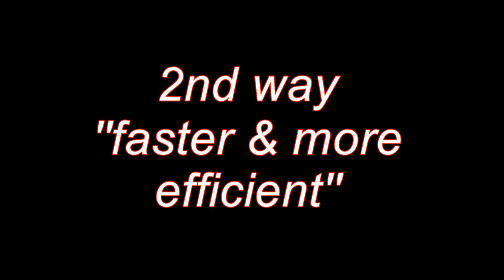Defeating Big Spider Easily | Resident Evil: Director's Cut [PS1]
Just let it open the door, don't kill it.